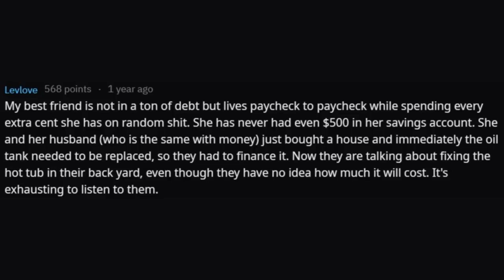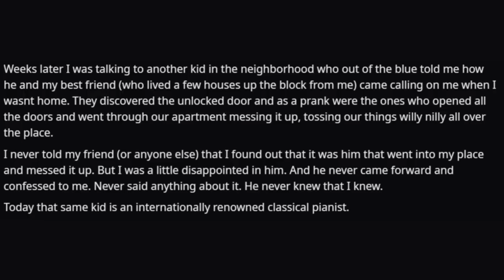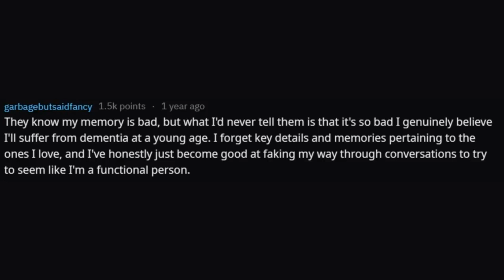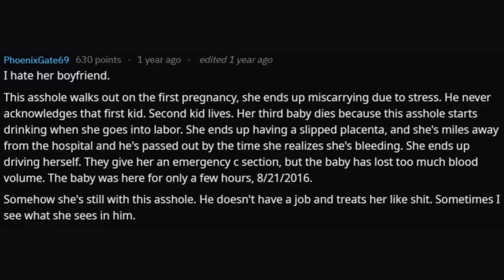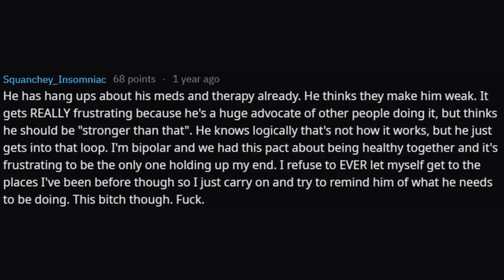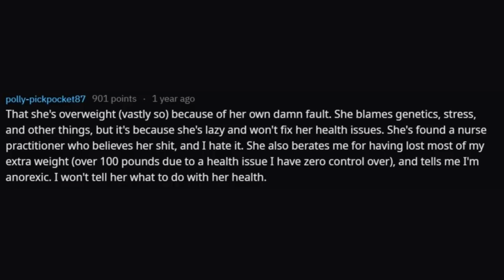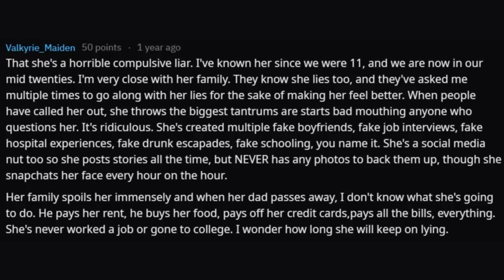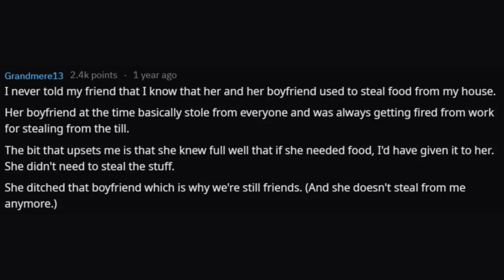People Share BIGGEST Secrets Their BFF Must NEVER Know (r/AskReddit)